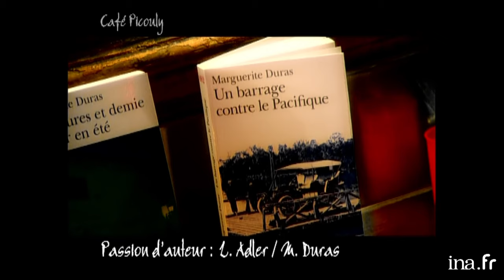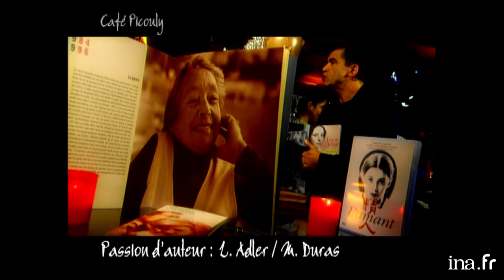Laure Adler "Marguerite Duras est une femme d'aujourd'hui" | Café Picouly | Archive INA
Café Picouly | A5 | 08/12/2006
Magazine consacré à l'actualité culturelle et littéraire présenté par Daniel PICOULY depuis le Café Charbon à Paris. L'émission se compose d'une succession de séquences en plateau et d'interviews filmées en extérieur.
PASSION D'AUTEUR : Laure ADLER évoque sa passion pour Marguerite Duras.